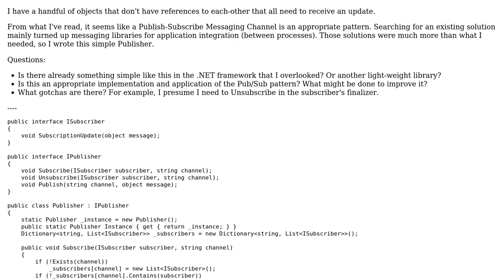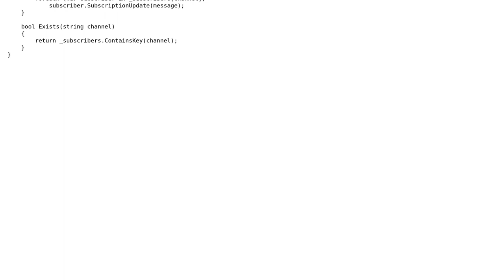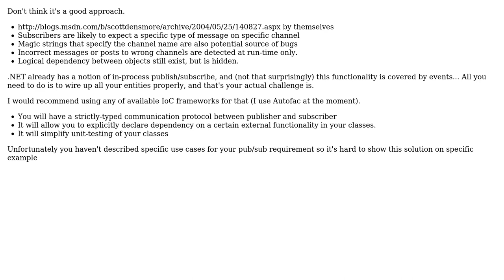Local (In-Process) Publish/Subscribe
With thanks & praise to God, and with thanks to the many people who have made this project possible! | Content (except music & images) licensed under CC BY-SA | Music | Images & others | With thanks to user Jacob Foshee user almaz and the Stack Exchange Network Trademarks are property of their respective owners. You are responsible for your own actions.